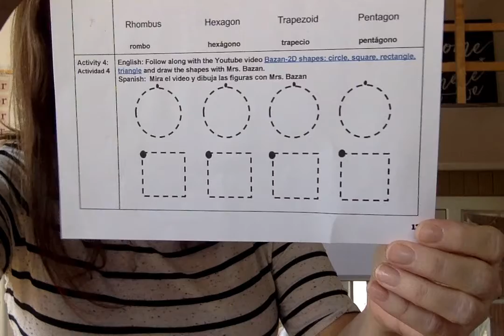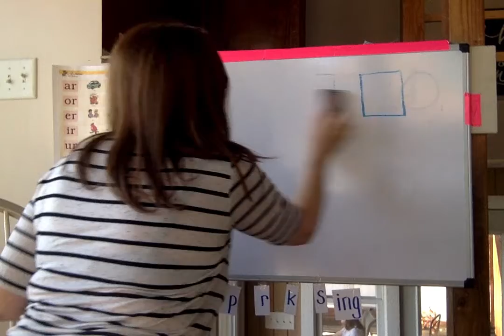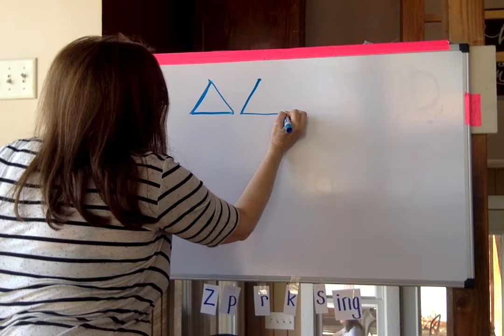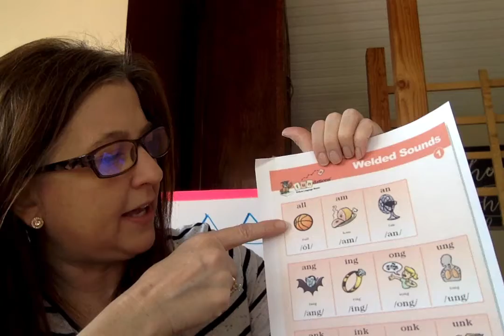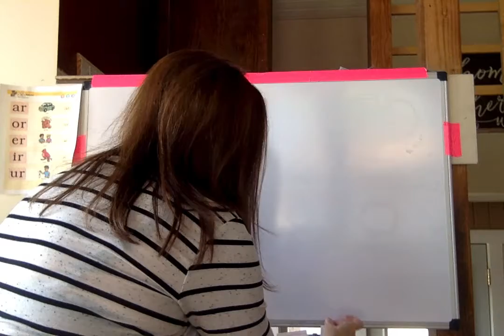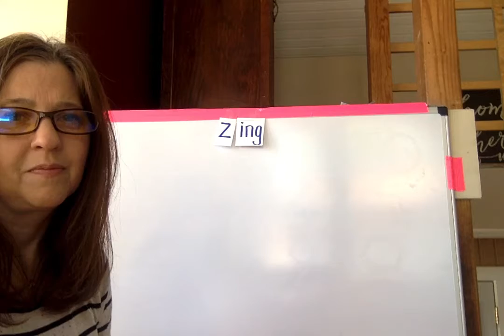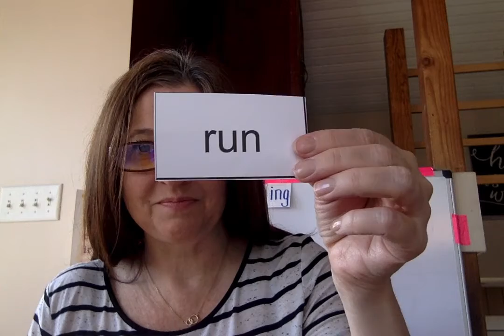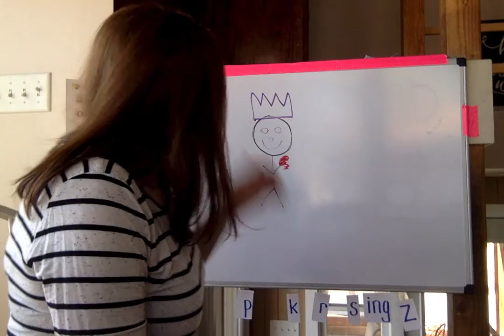Petit - May 7 Choice Board Lesson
May 7 Choice Board Math and FUNdations Lesson